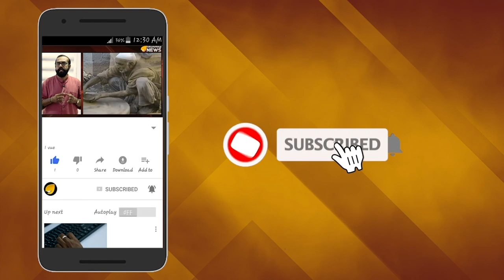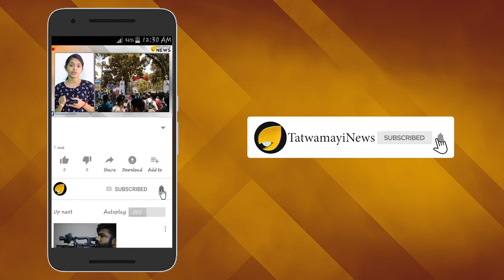തീ കട്ടയിലും ഉറുമ്പരിക്കുന്നു; പാകിസ്താനിൽ ഇന്ത്യാ അനുകൂല പോസ്റ്ററുകൾ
ഇസ്ലാമാബാദിലെ തെരുവുകളില്‍ ഇന്ത്യയെ പ്രകീര്‍ത്തിച്ച് പോസ്റ്ററുകള്‍ പ്രത്യക്ഷപ്പെട്ടതാണ് ഇപ്പോള്‍ നാടെങ്ങും ചര്‍ച്ചാവിഷയം. കേന്ദ്രസര്‍ക്കാര്‍ ജമ്മുകശ്മീരിനുള്ള പ്രത്യേക പദവി എടുത്തുകളഞ്ഞതിനെ പിന്നാലെ പാകിസ്താന്‍ പ്രധാനമന്ത്രി ഇംറാന്‍ ഖാനും പാക് കരസേന മേധാവി ബജ് വയുമെല്ലാം രംഗത്തെത്തിയിരുന്നു. ഇതിന് പിന്നാലെയാണ് ഇസ്ലാമാബാദിലെ തെരുവുകളില്‍ ഇന്ത്യ പ്രകീര്‍ത്തന പോസ്റ്ററുകള്‍ പ്രത്യക്ഷമായത്.